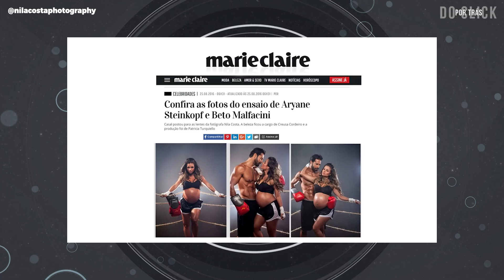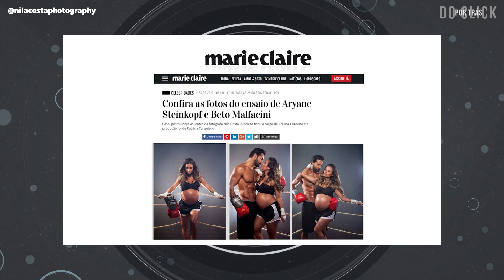#3 Por Trás do Click | Beto e Aryane | Nila Costa TV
A série Por trás do Click traz dicas de iluminação, direção, produção e curiosidades sobre os bastidores do meu estúdio.

Nesse episódio vou falar sobre o ensaio da Aryane e Beto Malfacini e mostrar como montei um ringue dentro do meu estúdio.
A produção ficou muito bacana e as fotos renderam uma matéria na Revista Marie Claire. Veja como foi!

Estou fazendo essa série de vídeos com muito carinho e gostaria que você deixasse seu comentário. Assim vou conseguir cada vez mais disponibilizar material relevante do seu interesse.